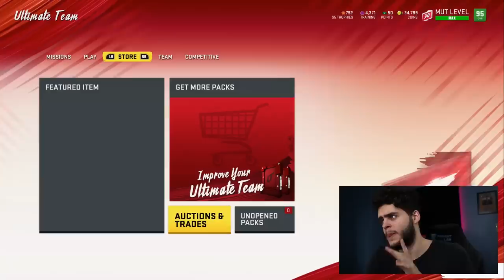DO THIS RIGHT NOW! WHAT YOU NEED TO DO WITH YOUR COINS BEFORE COMBINE PROMO! | MADDEN 20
mut 20
 ULTIMATE TEAM
poodle

madden 20